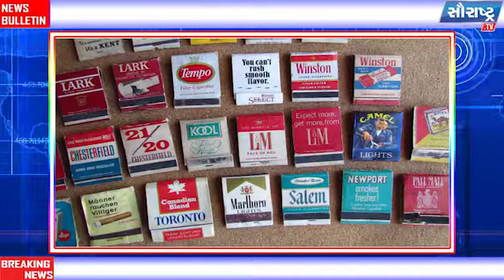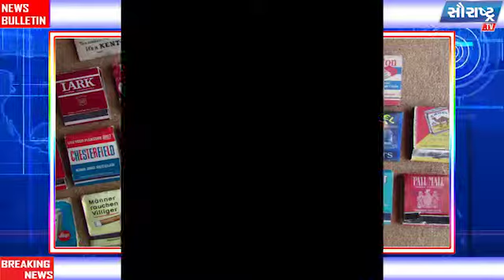ખબર દિવસ ભર - ૧૫ ફેબ્રુઆરી